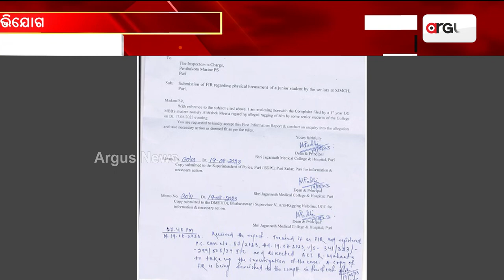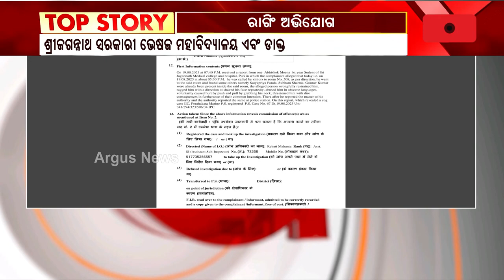Ragging Horror At Shri Jagannath Medical College & Hospital, 1st Year MBBS Student Lodges Complaint